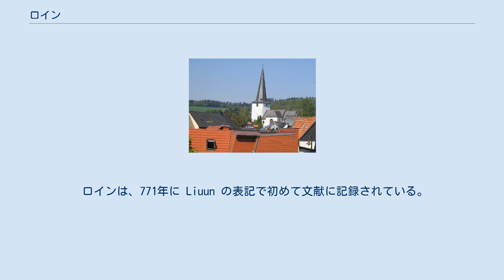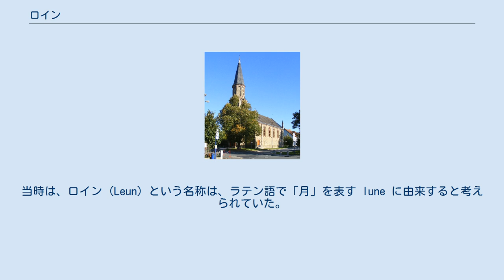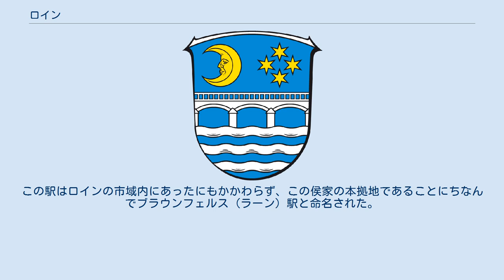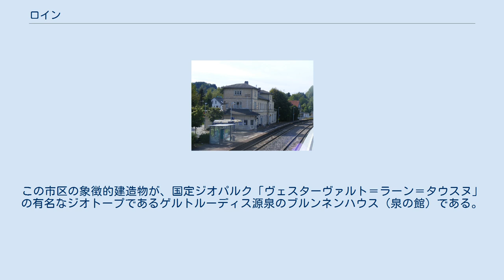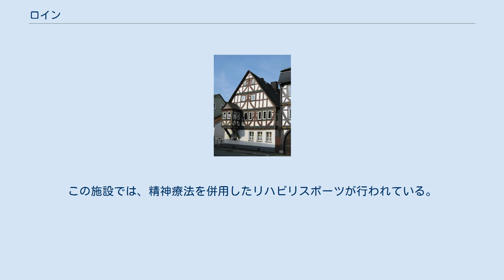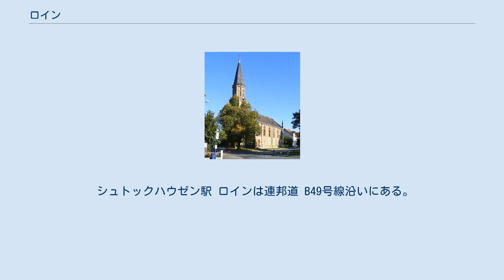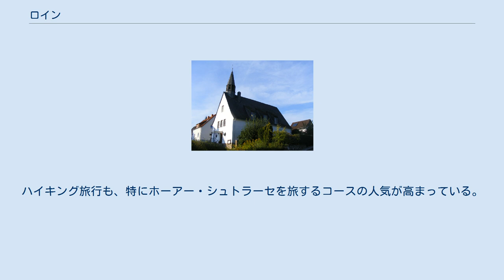ロイン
ロイン旧市街の街並み（リムブルガー通り） ロイン (ドイツ語: Leun, [ˈlɔ‿yn]) は、ドイツ連邦共和国ヘッセン州ギーセン行政管区のラーン＝ディル郡の市である。
 ロインはヴェッツラーの西約 10 km の、タウヌス山地の北の支脈とヴェスターヴァルトの支脈との間の、海抜 150 m から 330 m のラーンタール（ラーン川の谷）に位置している。
 ロインは、北はグライフェンシュタインおよびエーリングスハウゼン、東はゾルムス、南はブラウンフェルス（以上、ラーン＝ディル郡）、西はレーンベルク（リムブルク＝ヴァイルブルク郡）と境を接している。
 本市は、ビスキルヒェン、ビッセンベルク、ラーンバーンホーフ、ロイン、シュトックハウゼンの5つの市区で構成されている。
 ロインは、771年に Liuun の表記で初めて文献に記録されている。
元の文献の断章はロルシュ文書に含まれていた。
1469年、皇帝フリードリヒ3世はこの小さな集落に市場（羊毛市場）の開催権を授けた。
この特権と、1481年にかけられたラーン川を渡る石橋が経済的興隆をもたらし、1664年にゾルムス伯から都市権が授けられた。
 1816年にロインはブラウンフェルス郡の一部となり、プロイセン王国のニーダーライン大公国に属した。
1822年にこの郡はヴェッツラー郡に編入された。
ロインは、1932年にプロイセンのヘッセン＝ナッサウ州に属すまで、ヴェッツラー郡を形成する飛び地であった。
これが飛び地であったことは、旧ヴェッツラー郡がラインラントの福音主義教会に属すという形で現在も痕跡を遺している。
 19世紀から20世紀初めにかけて、ロインの市域内で集中的な鉄鉱石採掘が行われた。
 ヘッセン州の地域再編に伴い、1971年12月31日にロインとビスキルヒェン、ビッセンベルク、シュトックハウゼンが合併し、新たな自治体ロインが形成された。
現在の市庁舎はシュトックハウゼン市区にある。
 現存する史料の中でロインは以下の名称で記録されている。
かっこ内はその記述がなされた年代である ロインが属した領邦および行政機構を以下に列記する。
 宗教改革以後ロイン市の住民の大多数が福音主義である。
ロインの信仰熱心な人々は、プロテスタントの教義の改革派による解釈を堅持している。
これは現在もロインとビスキルヒェンの教会堂で見ることができる。
 ユダヤ教会は17世紀からシナゴーグを有していた。
シナゴーグは19世紀に老朽化し、再建されることはなかった。
当時ユダヤ人は、ビスキルヒェンに多く住んでいた。
当時のロインの木組みの家にはヘブライ語の銘が刻まれている。
 ロインの市議会は 25議席からなる。
 ロインの市長はビョルン・ハルトマンである。
 金色の月が橋と水を見おろしている。
この紋章は1664年の市の印章に基づいている。
当時は、ロイン (Leun) という名称は、ラテン語で「月」を表す lune に由来すると考えられていた。
ロインはローマ人によって建設された集落であると考えられてもいた。
その光を映す水は、ロイナー・ベッケンを象徴している。
これは洪水時に湖のように水を蓄える氾濫原である。
現在では、ケルト語でラーン川を示す Loyne がロインの語源であると考えられている。
橋は、後にロインの経済的隆盛の象徴として加えられたもので、これにより元々描かれていたカモが除去された。
 ロインの歴史的中心街の高台に福音主義教会がある。
この教会の精確な創建時期は不明である。
どっしりとした教会塔と本堂はロマネスク様式であるが、内陣室と翼廊は前期または後期ゴシック様式に基づいている。
特筆すべき見所は、翼廊の大きな南側の窓である。
北側の旧男性用2階席入り口の増築部分は1907年に建設された。
同じ年に教会の内装に新たな塗装が施された。
教会内部には、オリエント風モチーフの板を張った、古く工芸史上重要な木製講壇がある。
その前には21世紀に設けられた石造洗礼台があり、何世紀も前に造られた洗礼盤が置かれている。
翼廊には、フィリップ・ハインリヒ・ビュルギーとヨハン・ゲオルク・ビュルギー兄弟が制作したビュルギー・オルガンが設置されている。
このオルガンは、13のストップ、1段鍵盤とペダルを有している。
このオルガンは2008年に根本的な近代化がなされ、可能な限り旧来の状態に戻された。
塔には3つの鐘があるが、そのいずれもロインの地元の鐘鋳造業者が制作したものではない。
「キリストの誕生」と...